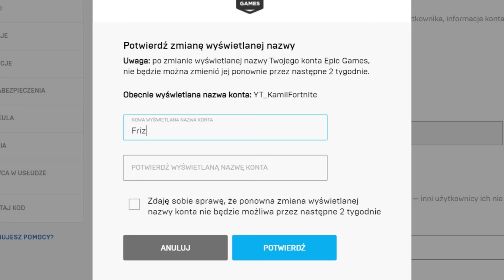FRIZ GRA W FORTNITE! *Trolowanie*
Heyko!
Dzisiaj bedziemy trolować graczy spotkanych w grze głosem Karola ,,Friza'' Wiśniewskiego. W tym filmie działo się dużo jednak ja wybrałem najciekawsze momenty i posklejałem je w całość, życzę miłego oglądania.

↘️ [Konkurs na 13,000 v-dolców]
Żeby wziąć udział musisz: 😎
MOH. zimnY
- Napisać dowolny komentarz wraz ze swoim nickiem ✍️
- U każdej osoby można wygrać po 1000 v dolców ⚡
[ wyniki pojawią się na karcie społeczności ]